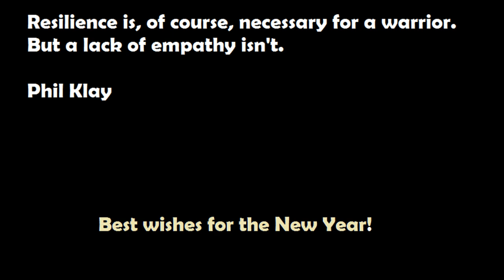Resilience & Empathy in Sports - Mike Tyson, Lebron James, Wayne Gretzky, Tiger Woods, etc.